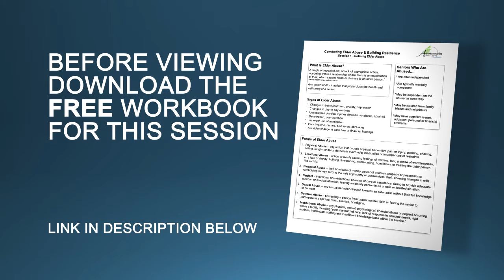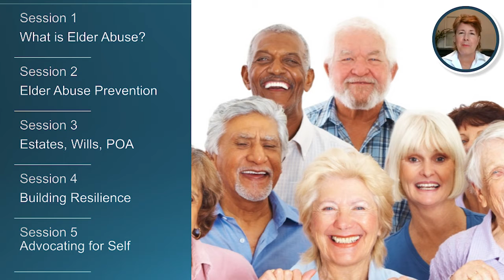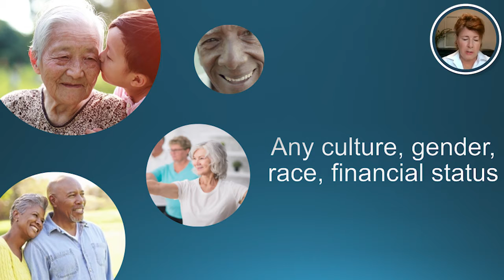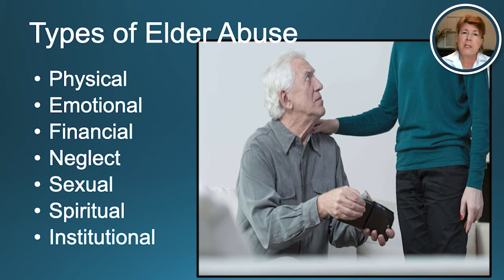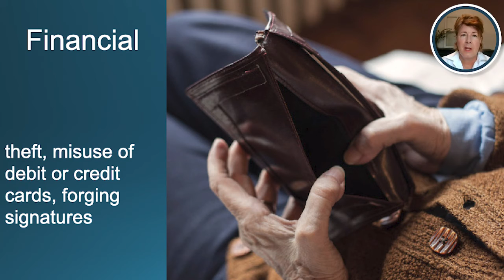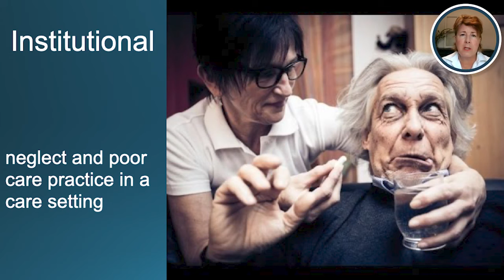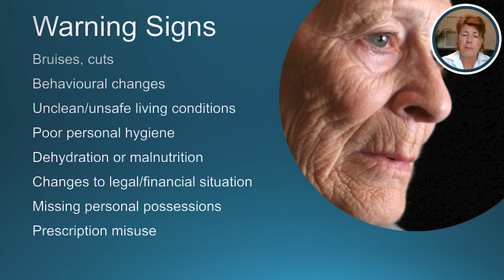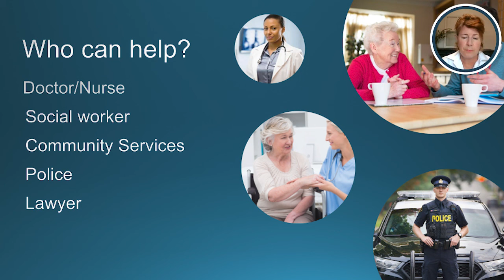Elder Abuse Session 1: What is it?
Watch our five part web series on Combating Elder Abuse & Building Resilience. This series offers practical advice on how to identify, prevent and protect yourself and others from abuse.